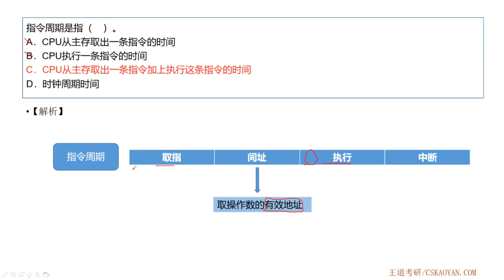5 2 选择题05